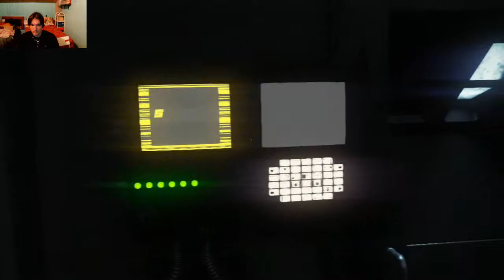Alien Isolation: (#03) Inizio a cacarmi sotto [ITA]